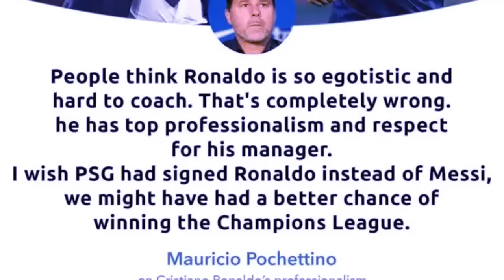babe u coach argentina ba thied ia u messi bad u ong nga lah dei ban thied ia u ronaldo peit balei